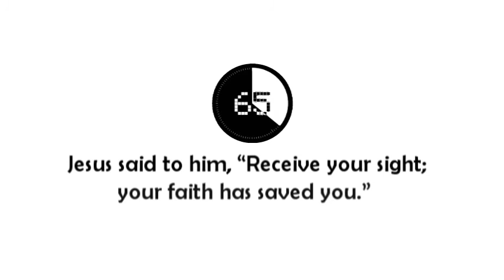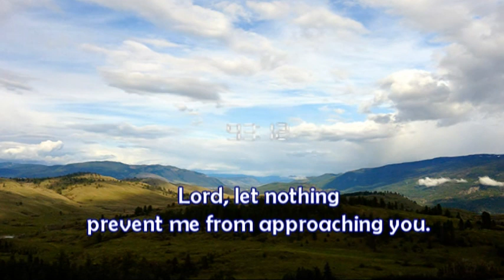164-Breaking the WORD in 100 Seconds |“Receive your sight”| St. Luke 18: 35-43|16 November